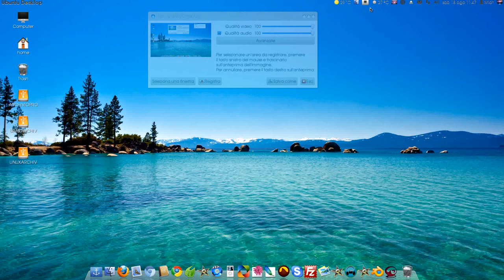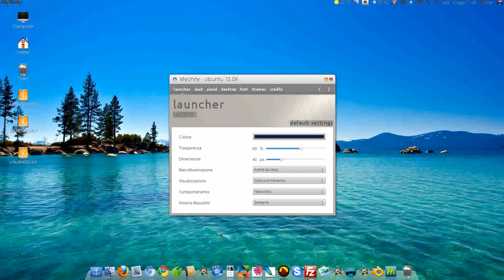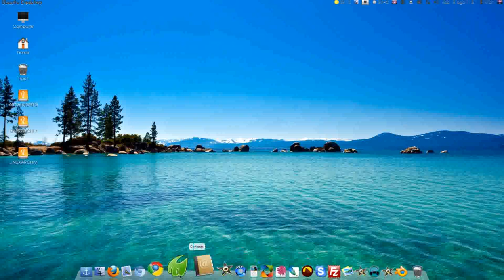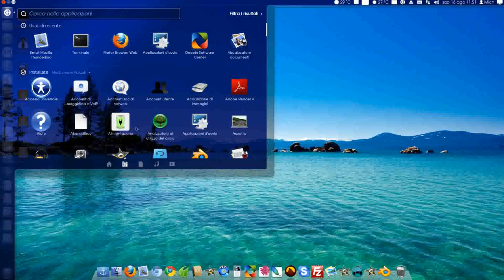Inserire Lanciatore nella docky in MichLinuxLiveDvd.avi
Se vi state chiedendo come inserire un'icona o lanciatore nella barra in basso della docky di MichLinuxLiveDvd ecco un video su come fare. Funziona anche su Ubuntu-Unity che ha la docky personale in basso.